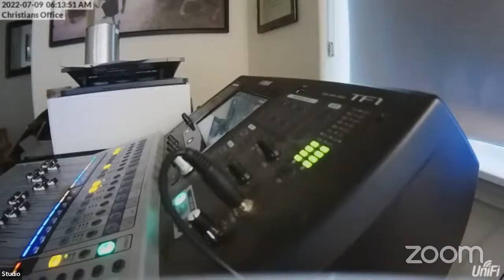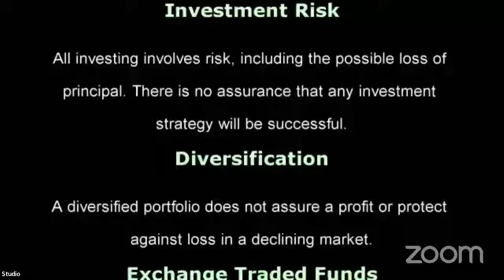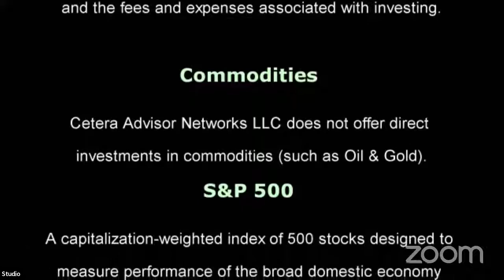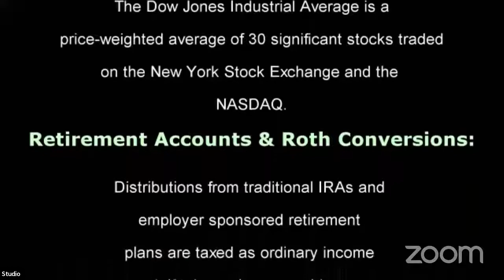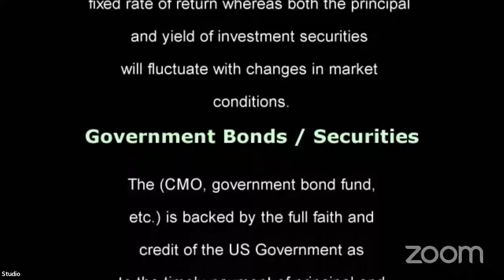The Larry Rosenthal Show for July 9th, 2022